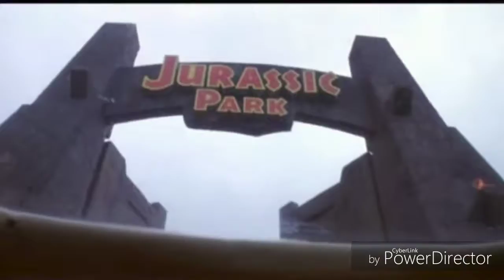The drive with dinosaurs